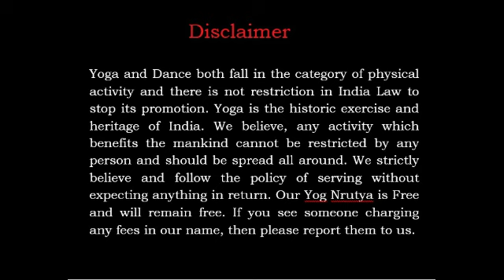YOG NRUTYA INTERNATIONAL YOGA DAY SPECIAL | योग नृत्य अंतर्राष्ट्रीय योग दिवस विशेष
Yoga and dance both are the valuable heritage of India. Both helps in development of health and body. We, Yog Nrutya Parivar just took an initiative to combine both and provide you an alternative to help you in development of yourself. We have been training Yog Nrutya since November 2017 FREE of cost. At present we have more than 350+ active centres in Vidharbh, Maharashtra and around India. We have trained more than 5,00,000+ people. To reach masses we started our youtube channel in April 2019.
Performing Yog Nrutya has proven very effective in competing deceases like Thyroid, BP, Diabetes, Cholesterol, Knee Pain, Joint Pain, Acidity, Obesity, Migraine. Yog Nrutya has also proven very effective in reducing Fat, Calories, Stress, Anxiety, Tension and Helps in Improving Mental Health, Imunity and Oxygen Level.

Yoga and Dance both fall in the category of physical activity and there is not restriction in India Law to stop its promotion. Yoga is the historic exercise and heritage of India. We believe, any activity which benefits the mankind cannot be restricted by any person and should be spread all around. We strictly believe and follow the policy of serving without expecting anything in return. Our Yog Nrutya is Free and will remain free. If you see someone charging any fees in our name, then please report them to us.

Note:
1. People above the age of 70 are advised to take advice from their physician before performing Yog Nrutya.
2. Women’s are advised not to perform Yog Nrutya during periods.
We would like to request you to please record your videos of performing Yog Nrutya and share with us.

About the Founder Shri Gopalji Gangabisanji Mundada
Gopalji Mundada is involved in physical activities since 1980’s. I was state lever Kabbadi Player for around 17 years. He has also give Kabbadi Coaching’s to many players who then went on to play for National Team. Some of his players had also played in Kabbadi League’s. He is involved in Yoga since 2006 and started training Yoga since 2009. He came up with the idea of Yog Nrutya in Early 2017. He shaped it by involving sports, dance and yoga. He started alone and now he has an entire team below him to give training of Yog Dance. He has always tried to give as much as possible to society and will contine to do so.
Stay Happy Stay Safe Stay Healthy.
Be Aatm Nirbhar and do YOG NRUTYA Every Day.
A step toward happy India and happy world.
Namaste

योग और नृत्य दोनों ही भारत की बहुमूल्य धरोहर हैं। दोनों स्वास्थ्य और शरीर के विकास में मदद करता है। हम, योग नृत्य परिवार ने दोनों को मिलाने की पहल की और आपको खुद के विकास में मदद करने के लिए एक विकल्प प्रदान किया। हम नवंबर 2017 से योग नृत्य का प्रशिक्षण मुफ्त में दे रहे हैं। वर्तमान में हमारे पास विदर्भ, महाराष्ट्र और भारत की कई जगहों पे में 350 से अधिक सक्रिय केंद्र हैं। हमने 5,00,000 से अधिक लोगों को प्रशिक्षित किया है। जनता तक पहुंचने के लिए हमने अप्रैल 2019 में अपना यूट्यूब चैनल शुरू किया।
थायराइड, बीपी, डायबिटीज, कोलेस्ट्रॉल, घुटनों का दर्द, जोड़ों का दर्द, एसिडिटी, मोटापा, माइग्रेन जैसी बीमारियों से लड़ने में योग नृत्य प्रदर्शन बहुत प्रभावी साबित हुआ है। योग नृत्य फैट, कैलोरी, तनाव, चिंता कम करने में भी बहुत प्रभावी साबित हुआ है और मानसिक स्वास्थ्य, रोग प्रतिरोधक शक्ति और ऑक्सीजन स्तर में सुधार करने में मदद करता है।

योग और नृत्य दोनों ही शारीरिक गतिविधि की श्रेणी में आते हैं और इसके प्रचार को रोकने के लिए भारत के कानून में कोई प्रतिबंध नहीं है। योग भारत का ऐतिहासिक अभ्यास और विरासत है। हमारा मानना है कि मानव जाति को लाभ पहुंचाने वाली किसी भी गतिविधि को किसी भी व्यक्ति द्वारा प्रतिबंधित नहीं किया जा सकता है और इसे चारों ओर फैलाना चाहिए। हम कड़ाई से विश्वास करते हैं और बदले में कुछ भी उम्मीद किए बिना सेवा करने की नीति का पालन करते हैं। इसीलिए हमारे सभी केंद्र बिना किसी शुल्क के चल रहे हैं। हमारी योग नृ्त्य स्वतंत्र है और स्वतंत्र रहेगी। यदि आप किसी को हमारे नाम से कोई शुल्क लेते हैं, तो कृपया उन्हें हमें रिपोर्ट करें।

ध्यान दें:
1. 70 वर्ष से अधिक आयु के लोगों को योग नृत्य करने से पहले अपने चिकित्सक से सलाह लेने की सलाह दी जाती है।
2. महिलाओं को सलाह दी जाती है कि वे पीरियड्स के दौरान योग नृत्य न करें।
हम आपसे निवेदन करना चाहते हैं कि कृपया योग नृत्य करने के अपने वीडियो रिकॉर्ड करें और हमारे साथ साझा करें।

संस्थापक श्री गोपालजी गंगाबिशनजी मुंदडा के बारे में:
श्री गोपालजी मुंदडा 1980 के बाद से शारीरिक गतिविधियों में शामिल है। वें लगभग 17 वर्षों से कबड्डी खिलाड़ी थे। उन्होंने कई खिलाड़ियों को कबड्डी कोचिंग भी दी है, जो तब नेशनल टीम के लिए खेलते थे। उनके कुछ खिलाड़ी कबड्डी लीग में भी खेले थे। श्री गोपालजी मुंदड़ा 2006 से योग में शामिल हैं और 2009 से योग का प्रशिक्षण शुरू कर रहे हैं। वे 2017 की शुरुआत में योग नृत्‍य के विचार के साथ आए। उन्होंने खेल, नृत्य और योग को शामिल करके इसे आकार दिया। उन्होंने अकेले शुरुआत की और अब उनके पास योग नृत्य का प्रशिक्षण देने के लिए एक पूरी टीम है। श्री गोपालजी मूंदड़ा ने हमेशा समाज को यथासंभव देने की कोशिश की है और ऐसा करने के लिए संघर्ष करेंगे।

खुश रहें सुरक्षित रहें स्वस्थ रहें।
आत्म निर्भर बनिए और नृत्य प्रति दिन करिए
एक कदम खुशहाल भारत और खुशहाल दुनिया की ओर।
नमस्ते